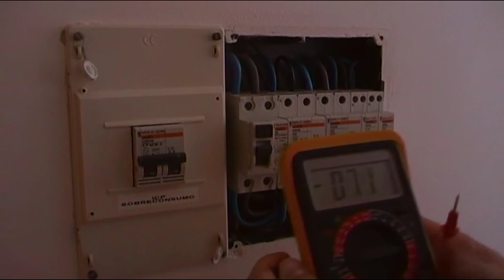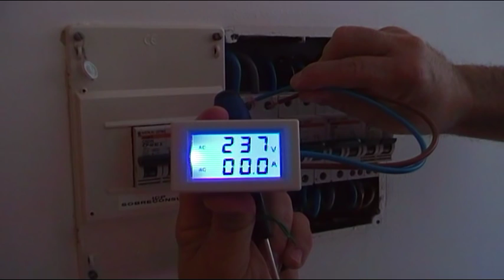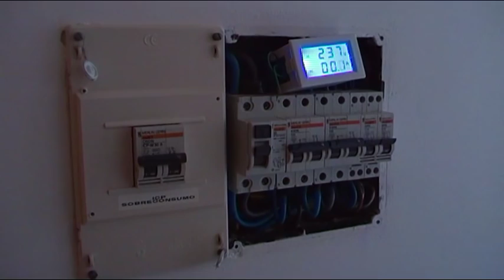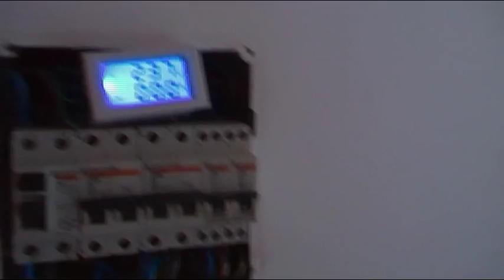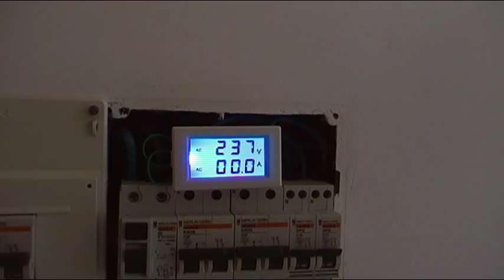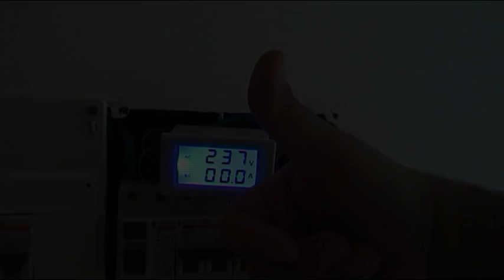D85 DIGITAL METER - VOLTIMETRO AMPERIMETRO PARA CORRIENTE AC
En este vídeo os muestro uno de esos aparatos que pruebo de vez en cuando y quedo muy satisfecho, es un voltímetro - amperímetro para empotrar en panel, se puede aplicar al cuadro eléctrico de la vivienda o como equipo de medida para aparatos o banco de pruebas.
Aqui lo he comprado yo,
veo que han cambiado un poco el diseño, si buscais hay muchas vendedores similares en internet.